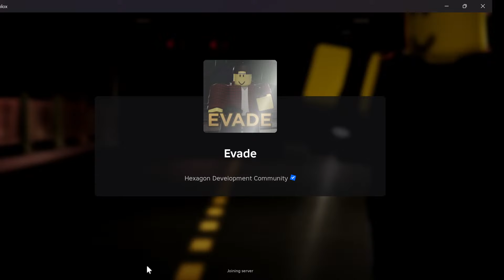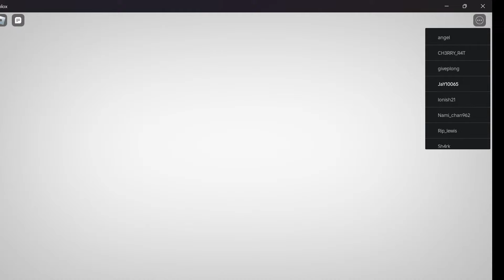Welcome to the ultimate Roblox channel, where creativity meets adventure!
Let’s see who the real king of the seas is! 🌊👑 BloxFruits Roblox RivalBattles Welcome to the ultimate Roblox channel, where creativity meets adventure! Dive into thrilling Roblox stories, explore immersive roleplays in Brookhaven 🏡RP, and experience spine-chilling horror games. Whether you're here for Roblox memes, song covers, epic gameplay, or the latest updates on your favorite titles like Bloxburg, BedWars, and Adopt Me, we've got something for everyone. Watch as we craft incredible Roblox avatars, share trending edits, and break down the funniest Roblox moments. From storytimes to game guides, join us for non-stop fun and inspiration in the world of Roblox!